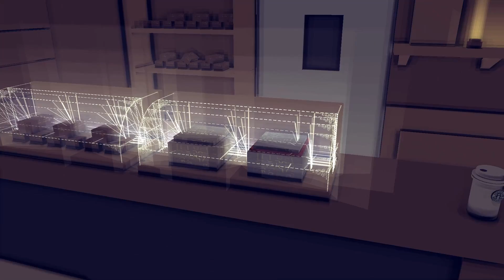Besiege - GTA in Besiege - The Greatest Dinosaur Transformer & More! - Besiege Gameplay Highlights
Welcome back to Besiege! This week in Besiege we have some of the most impressive creations yet from a full fledged city with pedestrians to one of the smoothest Dinosaur transformers I have ever seen, this episode has a lot of large-scale creations.